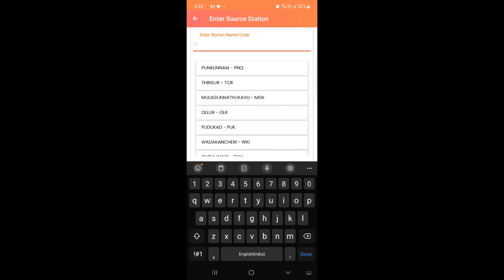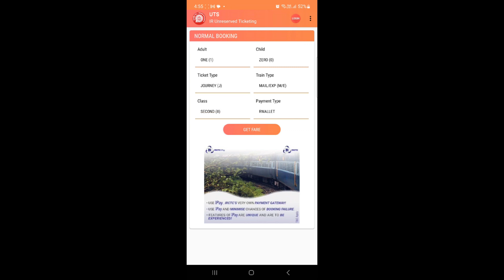General Ticket എടുക്കാൻ ഇനി ക്യൂ നിൽക്കേണ്ട | General Train Ticket Booking | Malayalam | UTS App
Welcome to our user-friendly guide on booking general train tickets in India using a mobile app. In this video, we take you through a simplified step-by-step process, making train ticket booking a breeze for both locals and international travelers.